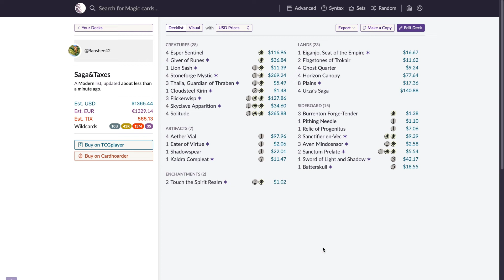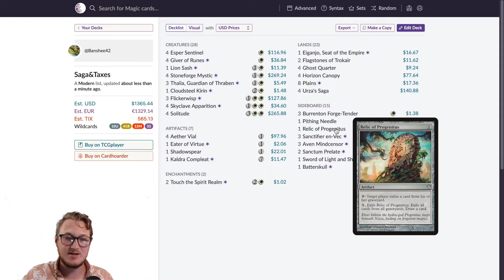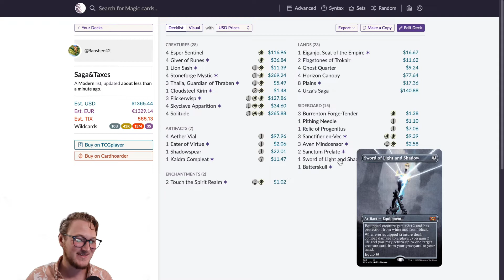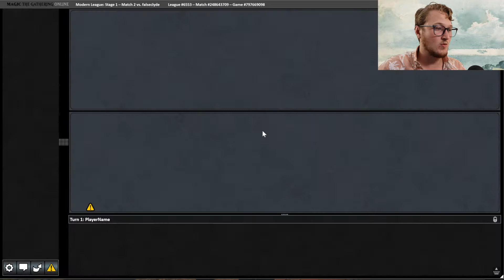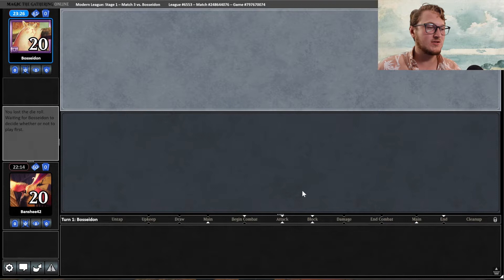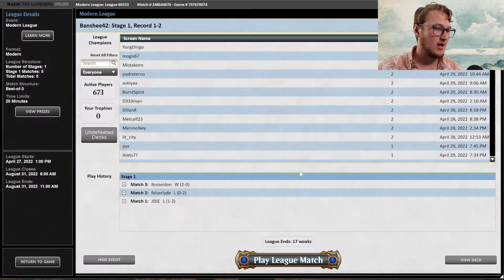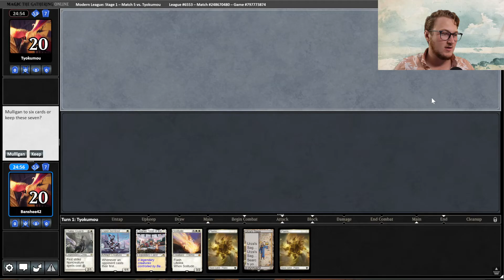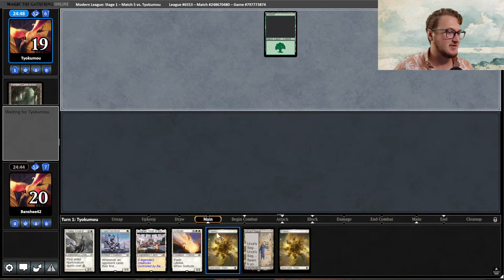Modern Death and Taxes with Urza's Saga MTG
Jamming a Modern MTGO League with Death and Taxes.
Decklist:
1 Lion Sash
4 Skyclave Apparition
4 Aether Vial
1 Cloudsteel Kirin
1 Eater of Virtue
4 Esper Sentinel
2 Flagstones of Trokair
1 Eiganjo, Seat of the Empire
4 Stoneforge Mystic
8 Plains
4 Ghost Quarter
4 Horizon Canopy
3 Flickerwisp
4 Giver of Runes
1 Kaldra Compleat
1 Shadowspear
4 Solitude
4 Urza's Saga
3 Thalia, Guardian of Thraben
2 Touch the Spirit Realm

// Sideboard
3 Aven Mindcensor
1 Batterskull
3 Burrenton Forge-Tender
1 Pithing Needle
1 Relic of Progenitus
3 Sanctifier en-Vec
2 Sanctum Prelate
1 Sword of War and Peace